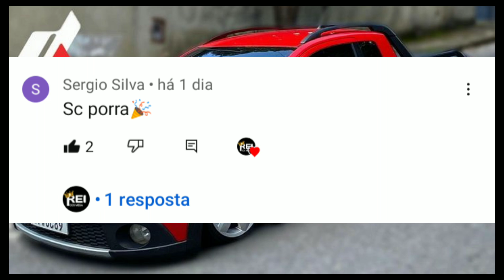✓MEGA FUNK 2023 ®DJ GIRARDELLO®✓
música do vídeo no canal do: DJ GIRARDELLO

🪐🇧🇷SEMPRE NA HUMILDADE MAIS NO TALENTO 🇧🇷🪐